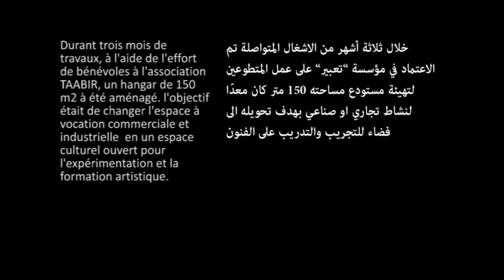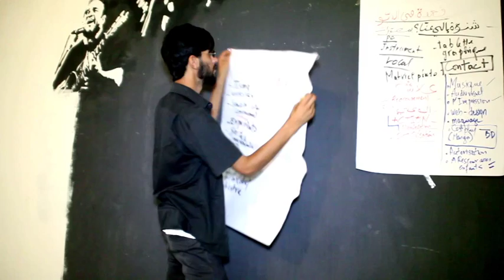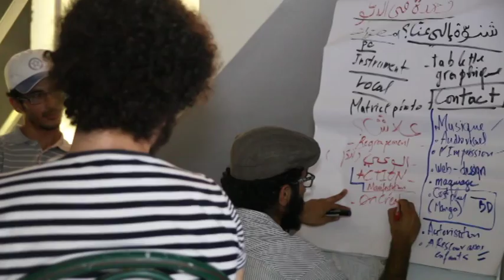Debbo52 Crowdfunding compain